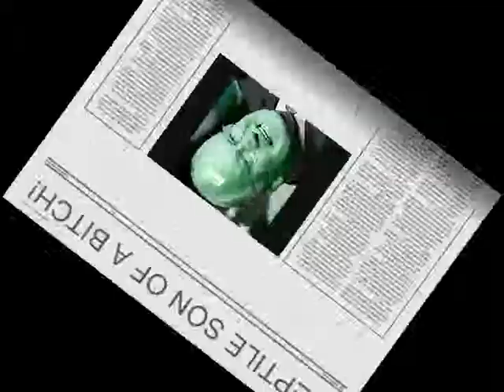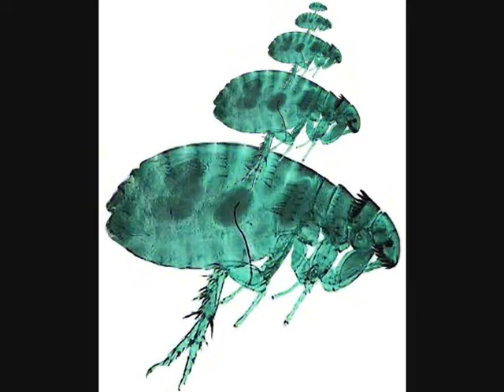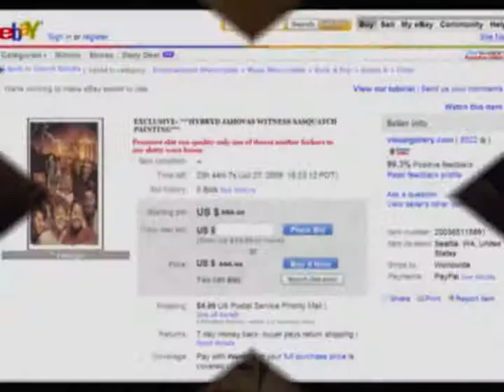I WANT YOU TO TURN OFF YOUR CELL PHONE!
A small glimpse into an unknown voice mailbox.